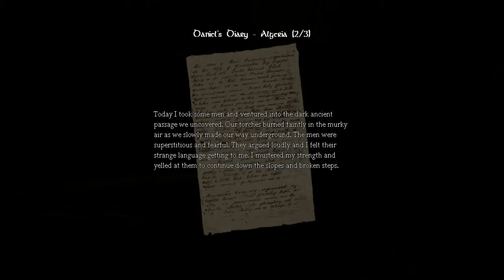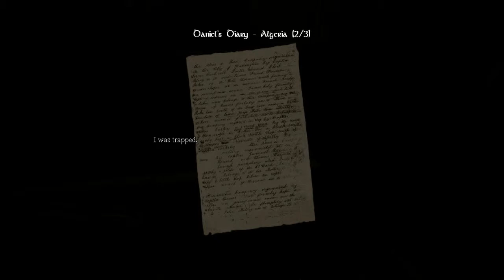Let's Play Amnesia The Dark Descent [PC] Part 2 HD 720p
After awkening in the castle of Brennenburg Daniel finds out he forced himself to drink the amnesia potion, a substance which will have the effect of loosing all memory, finding that out Daniel is determined to to even deeper into the castle unlocking its secrets.